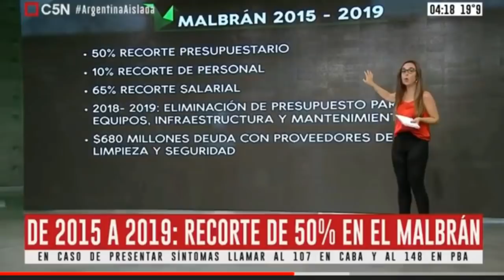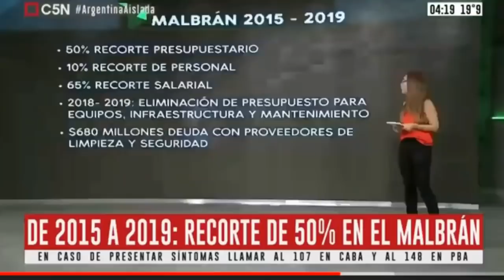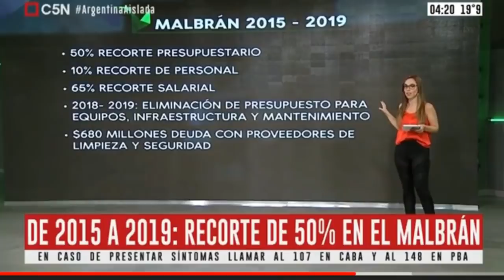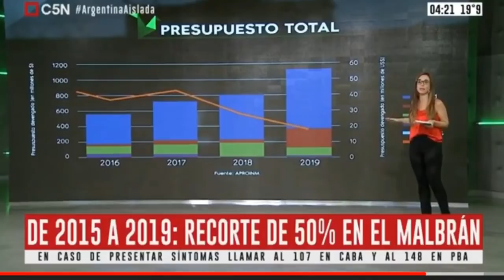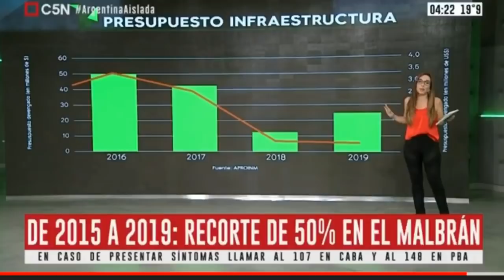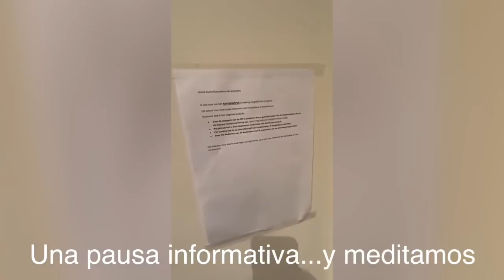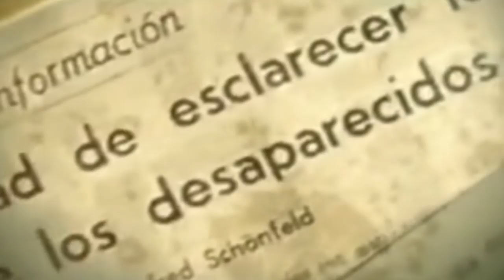PICADITO 113 - Malbrán y la Cuarentena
Estado del Hospital Malbrán, ejercicios físicos, situación general, meditación, yoga, pianistas talentosas y bellas. Qué más querés!!!